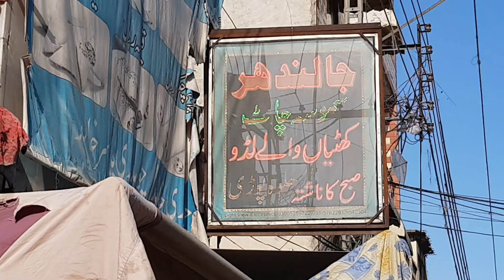Jalandhar sweets ki iftari | Ramadan 2023 | kachori samosy pakory | street food | Buttgumanian